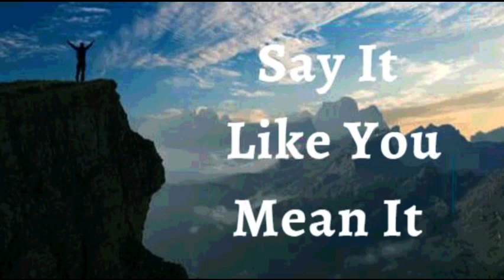5th September 2023 Say it Like you Mean it (Audio in Sinhala)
2023 සැප්තැම්බර් 05

ඇදහිල්ලේ ප්‍රකාශයන්
මාගේ ජීවිතයේ දෙවියන් වහන්සේ කවුද යන්න සහ උන්වහන්සේ කර ඇති දේ සඳහා මම කෘතඥ වන බව ප්‍රකාශ කරමි. දෙවියන් වහන්සේ මට ආශීර්වාද කර ඇති පුද්ගලයන්, අවස්ථාවන් සහ අනුග්‍රහය මම සුළුවට නොතකමි. මම හරි දෙය කුමක්ද යන්න දැන එදෙස බලමි, එමෙන්ම මම වැරදි දෙය ගැන නොබලමි. මා සතුව ඇති දේ ගැන මම සමිඳාණන් වහන්සේට ස්තූතිවන්ත වන අතර මා සතුව නැති දේ ගැන පැමිණිලි නොකරමි. මම හැම දවසක්ම දකින්නේ දෙවියන් වහන්සේගෙන් ලැබුණු ත්‍යාගයක් ලෙසයි. උන්වහන්සේගේ සියලු යහපත්කම් ගැන ප්‍රශංසාවෙන් හා කෘතඥතාවෙන් මාගේ හදවත උතුරා යයි. මේ මාගේ ප්‍රකාශයයි.

ආදරණීය දෙවි පියාණෙනි,  එදිනෙදා ජීවිතයේ  දිව්‍යමය සෞඛ්‍යය අත්දකිමින් ජීවත් වීමට මාහට ලබා දී ඇති ත්‍යාගය සඳහාත්, ශක්තිය සහ ජවසම්පන්න භාවයටත් එමෙන්ම, එය මා හට ක්‍රිස්තුස් වහන්සේ දැනටමත් අවසන් කර ඇති ක්‍රියාවන්හි නිරත වීමට සලස්වන නිසාත් ඔබ වහන්සේට ස්තුතියි. මම ඔබ වහන්සේගේ මහිමය සහ පරිපූර්ණත්වය තුළ නිතිපතා ජීවත් වෙමින්, ඔබ වහන්සේගේ ධර්මිෂ්ඨභාවය ලොවපුරාම නොකඩවා පතළ කරමින් ක්‍රියාකරමි ආමෙන්

මම ශක්තිමත් (එපීස 6:10)
මම සෞඛ්‍යය සම්පන්නයි (1පේදුරු 2:24)
මම ආශිර්වාදිතයි (එපීස 1:3)
මම පොහොසත් (2 කොරින්ති 8:9)
මම බලසම්පන්නයි (යෙසායා 40:29)
මම අභිෂේකලත් කෙනෙක් (1ජොහන් 2:20)
මම නිදහස් (ශු.ජොහන් 8:36)
මම දෙවියන්වහන්සේගේ ආදරණීය දරුවෙක් (ශු. මාක් 1:11)
මම වටිනා බීජයකි (ශු. ලූක් 8:15)
මම ස්වාමින් වහන්සේ තුළ සම්පූර්ණ යුෂයෙන් පිරි හරිතයකි (ගීතාවලිය 92:14)
මම වැඩිහිටි වියේදී පවා නැවුම් සහ ජීවිතයෙන් පිරී ඇත (ගීතාවලිය 92:14)